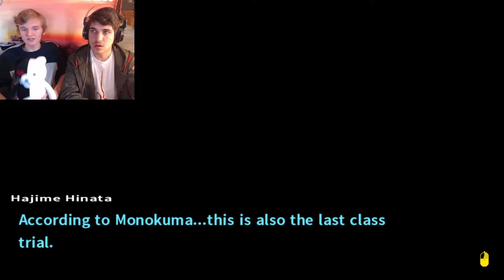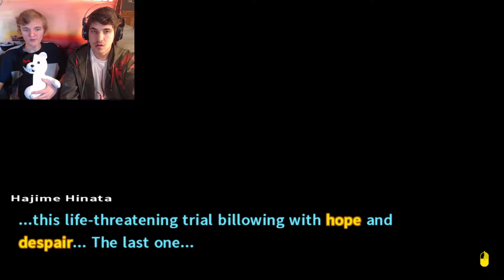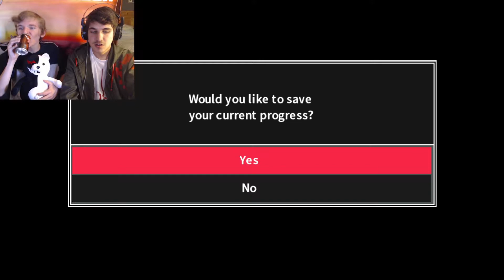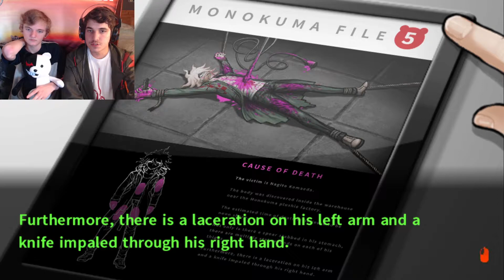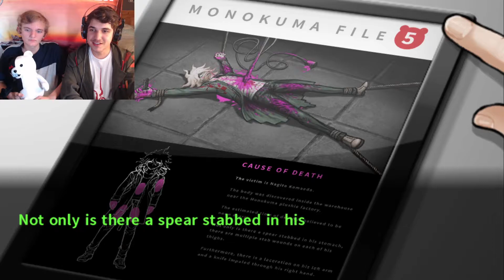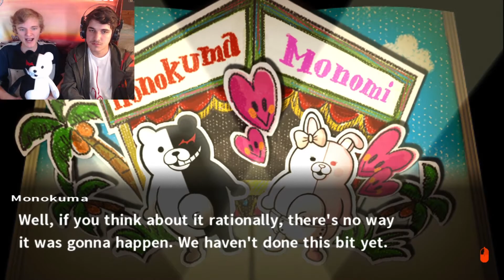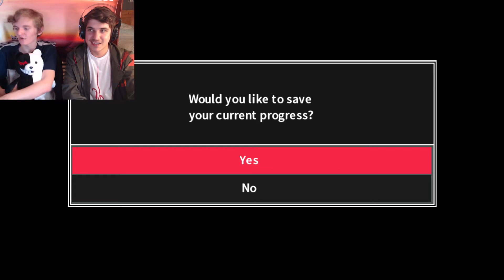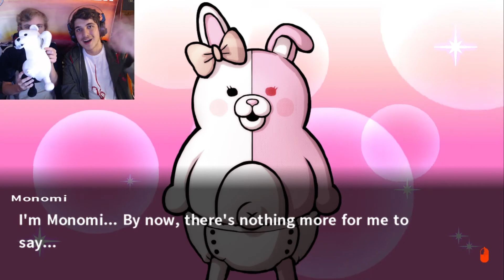Let's Play Danganronpa 2: Goodbye Despair Part 28: Trial #5 - 1/2 | Did Nagito Kill Himself?!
In this video, my friend Dylan and I go through the first half of the fifth trial.